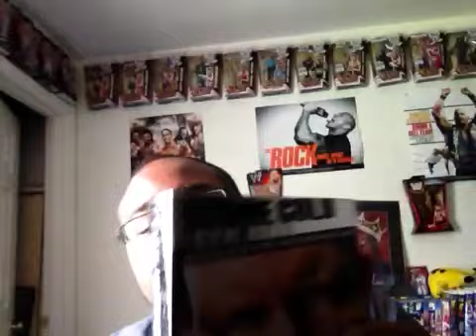WWE 13: Austin 3:16 Special Edition (hell yeah!)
Me talking about the wwe 13 special edition that you can only pre order at wweshop or thq.com.
Here the link to the video.
link to pre order.